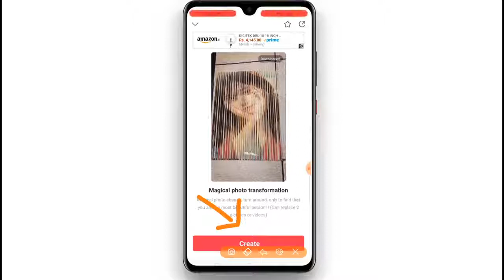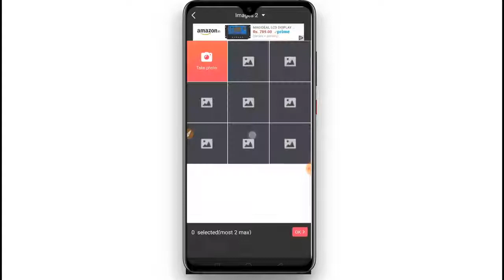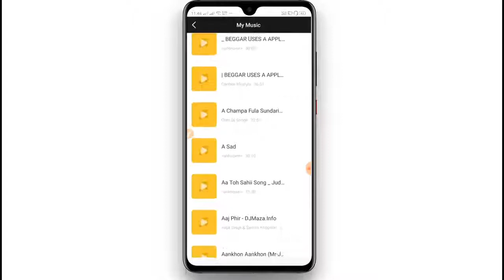2 face tiktok new trend / how to make I,m happy but not from inside video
how to change sky background in tik tok video tiktok
tutorial
kimemaster editing tutorial
tiktok chand video
ok trends
new trend
ok
kineMaster
Technical Vikash tiktok par Thunder Effect wali vided
ka se banaye
Tiktok Trending Vfx Editing Tutorial tiktok new viral
deo tutorial
tiktok par Trending Vfx video kaise tiktok par sky
Colour wali video kaise banaye
tiktok Par VEX Editing wali video kaise banaye
tiktok sanam pe hai bijli Effect video kaise banaye
tiktok sky effect video kaise banaye
tiktok sun light effect kaise banaye sun light effect
tiktok bijli effect video
ok sky bijli video
hili vidco baico honavo oanam n haan
How To Make Tiktok I'm Happy But Not From Inside
2 ace Video Editing Tutorial
How To Make 2 Face Magical Video
aktok Sad Video Editing Tutorial
Vfk Tutorial
l mHappyButSad FromInside
I'm Happy And Sad From Inside Video Editing
Tutorial.
Tiktok New Trend
ktok tutorial | Sky colour chnaging video | how to
edt | New trend
ktok tutorials